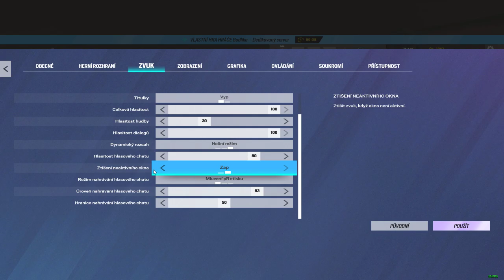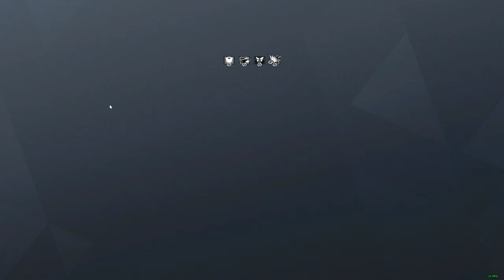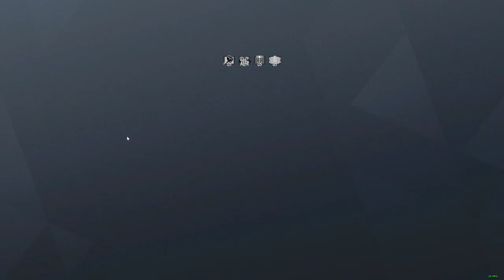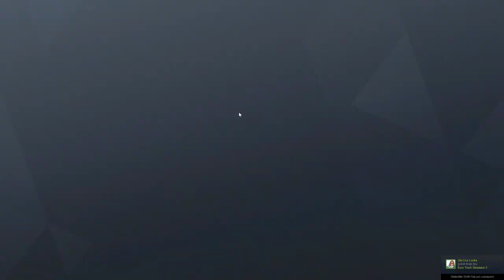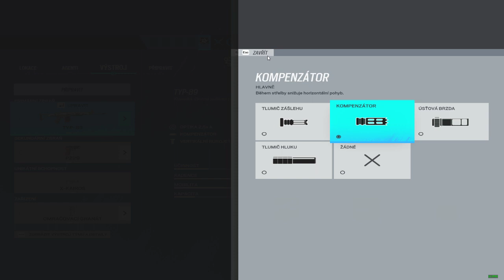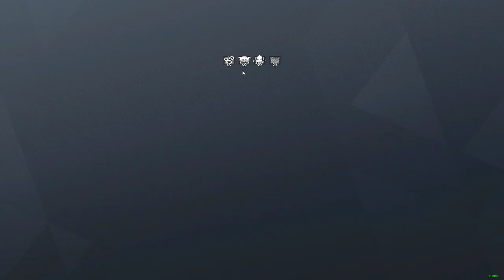Tom Clancy's Rainbow Six Siege s Tomem proti sobě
byla prdel, zasmály jsme se